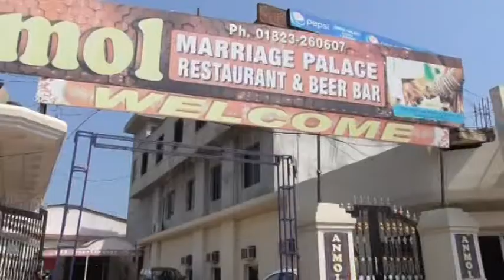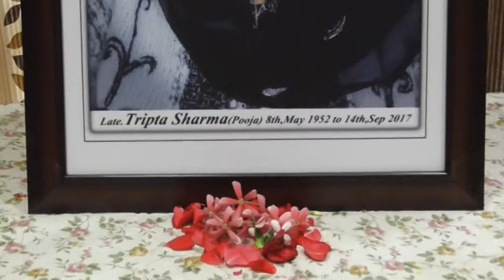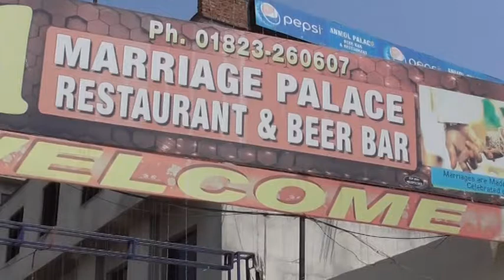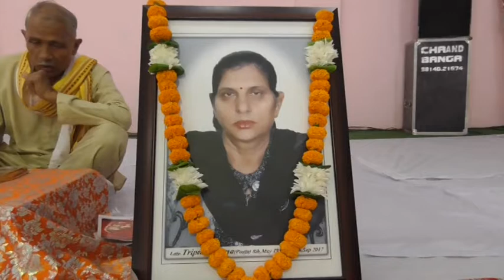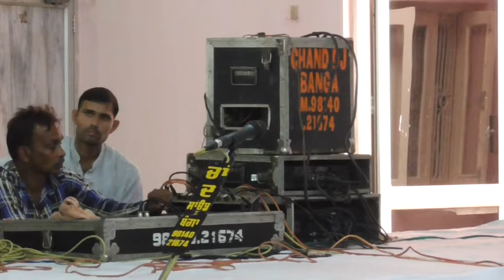218A 24-09-2017 Rasam Pagri Smt. Tripta Sharma(Pooja) Banga (S.B.S. Nagar)